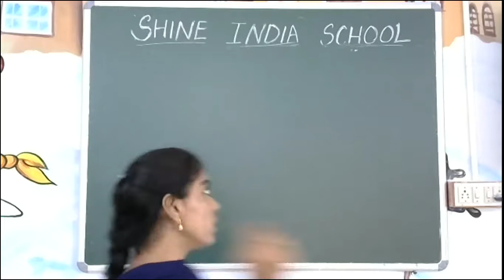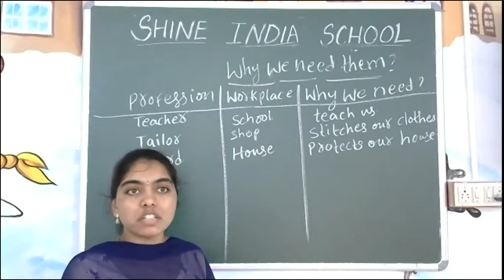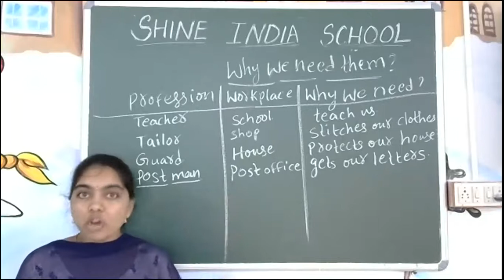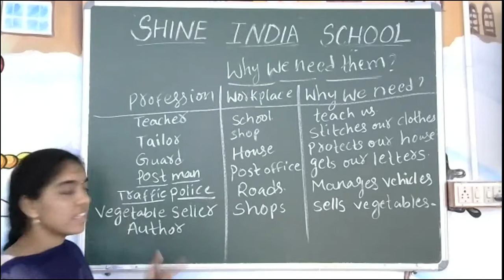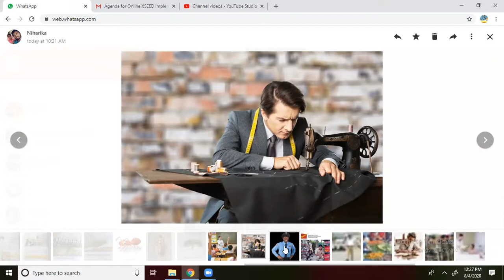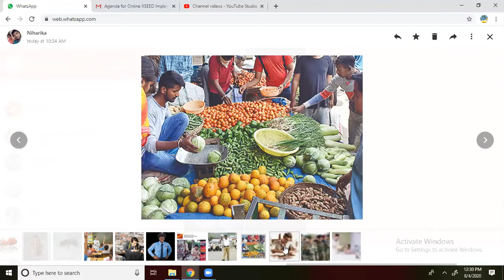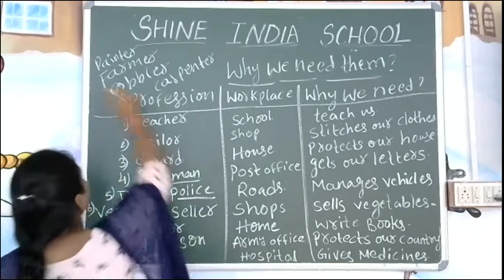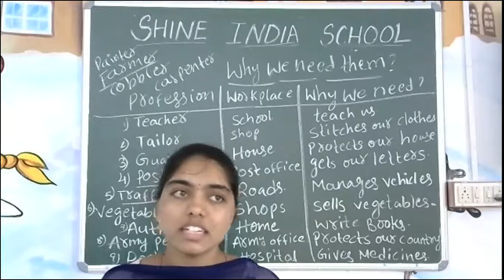SHINE INDIA SCHOOL EVS ONLINE CLASS FOR GRADE 1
SHINE INDIA SCHOOL BURHANPURAM KHAMMAM EVS ONLINE CLASS REFERENCE VIDEO FOR GRADE 1